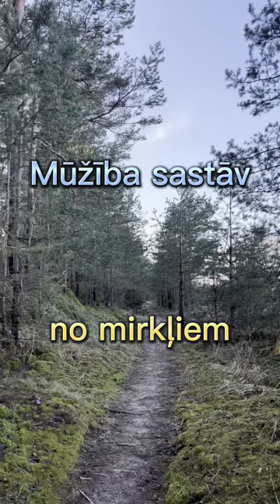Jānis Rubenis - citāts